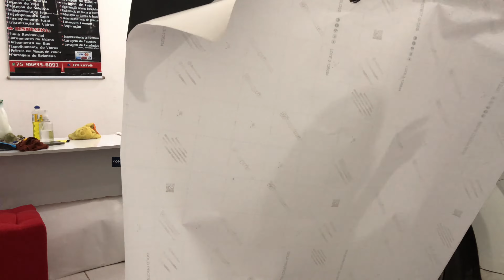Como Envelopar o teto do seu carro (com água e detergente)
Envelopamento de teto de carro com agua!
Materiais ultilizados
Espátula de feltro
Borrifador guarany
Estilete
Soprador térmico
Adesivo imprimax Blac piano